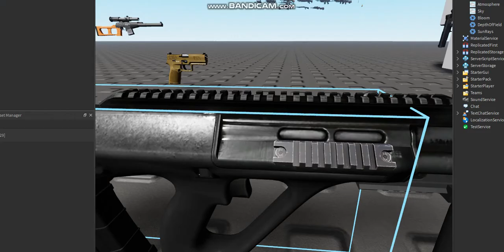How to get your game's Universe ID for audio privilege